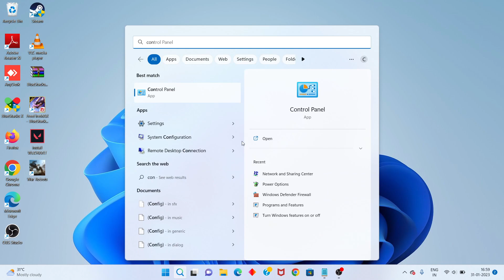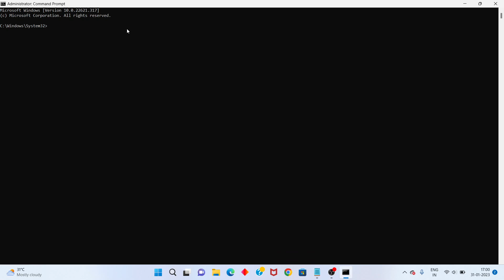Fix the application was unable to start correctly (0xc0000142)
1.Automatically Fix 0xc0000142 Errors. Method 1: Restart Your Computer. Method 2: Run the Application in Compatibility Mode. Method 3: Scan System Files for Errors.
2.Windows Automatic Repair Tool. Method 4: Check Your Registry. Method 5: Update Windows. Method 6: Reinstall the Program. Method 7: Do A Clean Boot.

The Application Was Unable to Start Correctly
1.Reboot Computer.
2.Run the application as an administrator.
3.Reinstall the application.
4.Reinstall or repair the latest version of .NET framework.
5.Run Chkdsk command.
6.Reinstall Microsoft Visual C++ redistributable packages.
7.Change registry value.

the application was unable to start correctly (0xc0000142 windows 7)
fortnite the application was unable to start correctly (0xc0000142)
the application was unable to start correctly 00142
0xc0000142 error
error 0xc0000142